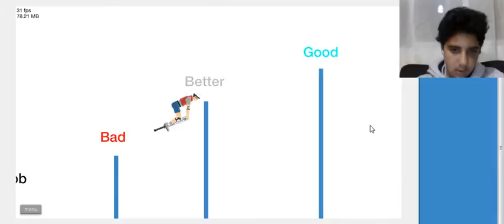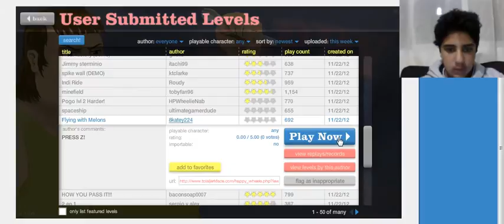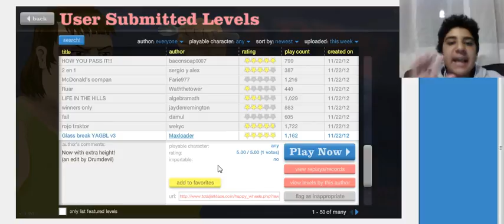Happy Wheels #4 : Epic Dancing by Sanad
by Sanad